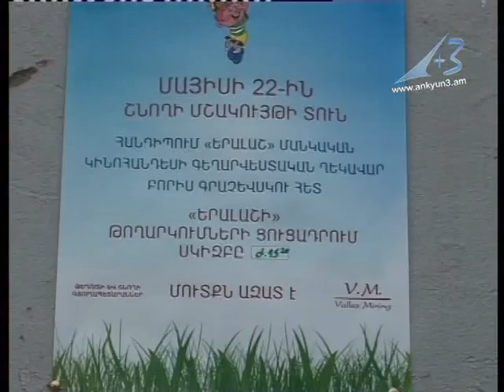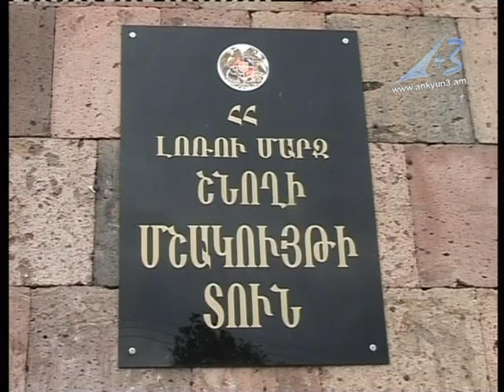Երբ ասում են ՀԱյաստան, նշանակում է արև, ժպիտներ, ընկերներ. Գրաչևսկի